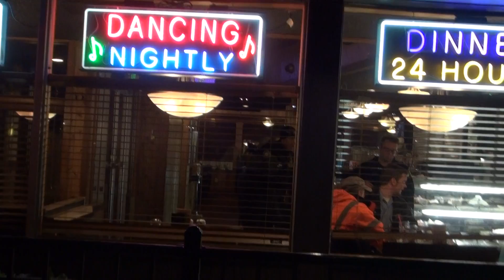police called on man having a medical problem